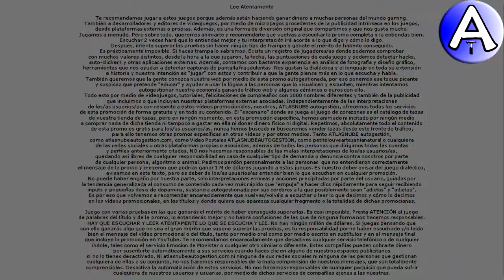Feliz Cumpleaños Gina / SOPLA la VELA / Cuenta Atrás / VideoPostales, tazas, cosmética